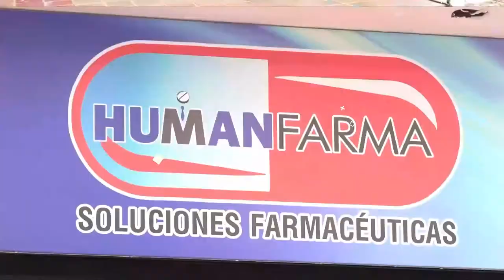A LA CÁRCEL 'EL INDIO' SOSPECHOSO DEL ASESINATO DE MUJER EN EL 9 DE MARZO